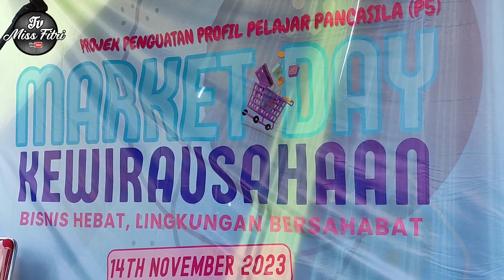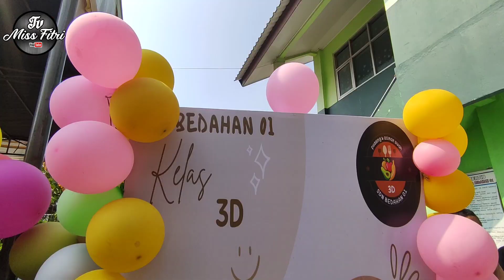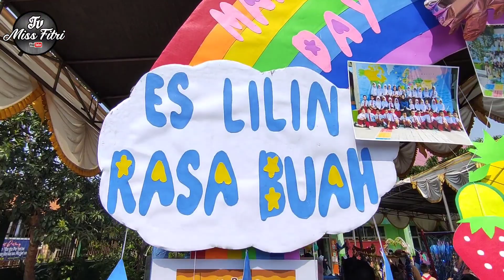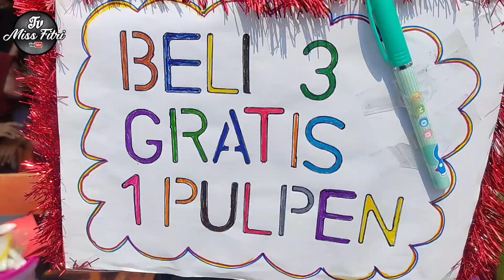LANGSUNG LUDES!!!! JUALAN MARKET DAY SDN BEDAHAN 01 // CIBINONG BOGOR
Assalamu'alaikum Sobat TV Miss Fitri,,, Jumpa lagi dalam kegiatan MARKET DAY DI SDN BEDAHAN 01 yang sangat meriah dan dahsyat sekali karna antusias para murid2 dan orang tua yang sangat luar biasa hingga semua dagangannya habis tanpa sisa sedikit pun..!!! Wahh hebat yaa,,,